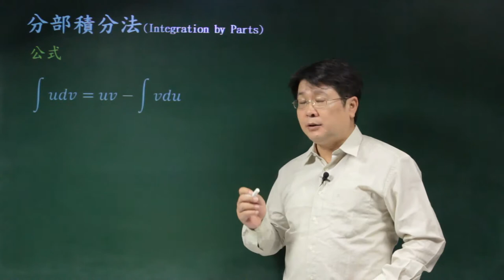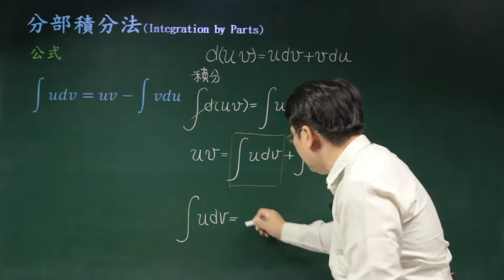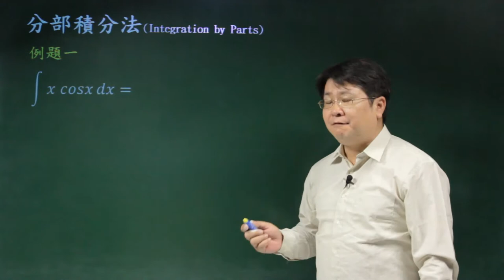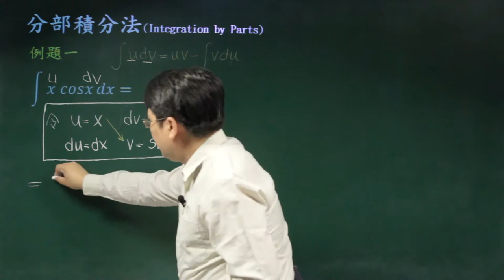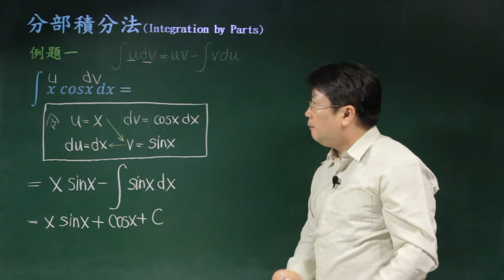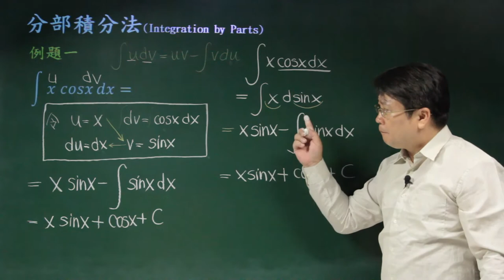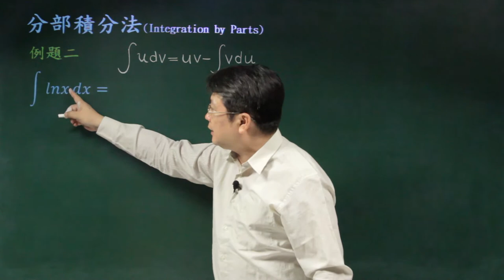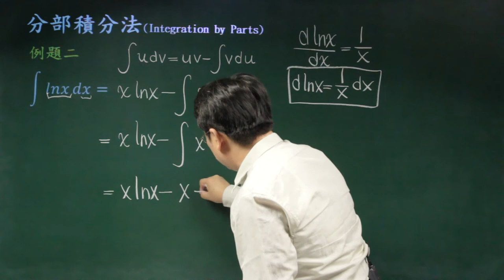不定積分的其他技巧-01分部積分法